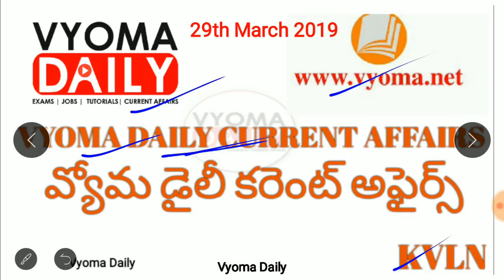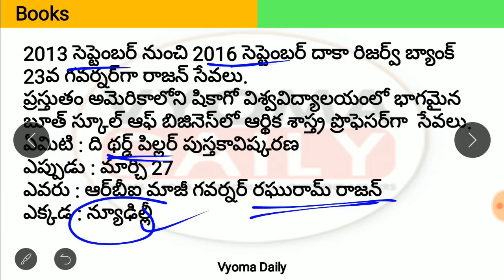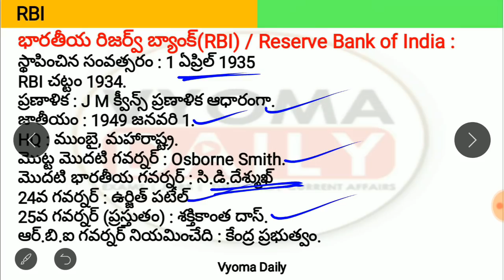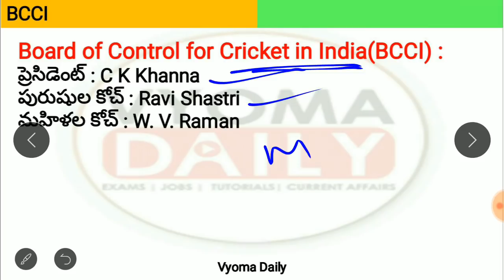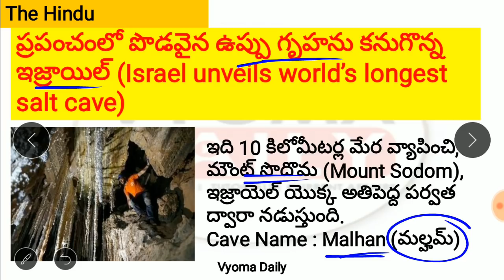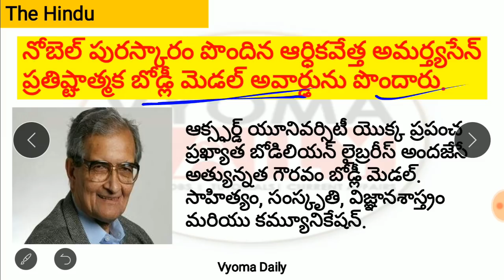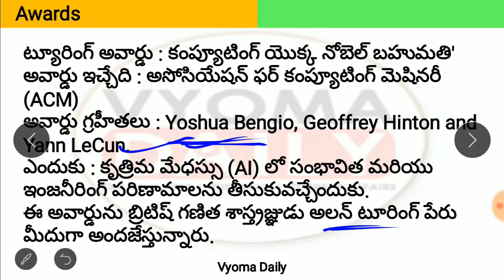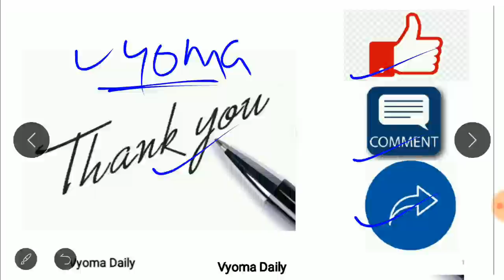Telugu Current Affairs 29 March 2019 | AP , TS Daily Current Affairs 2019 in Telugu